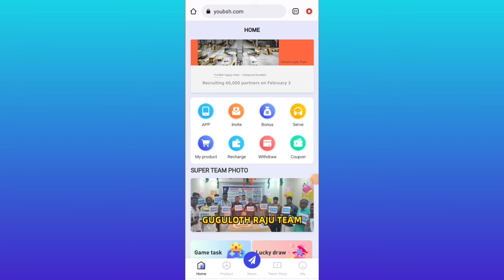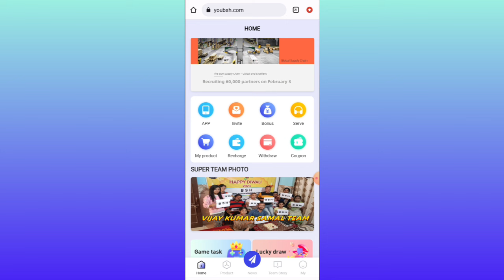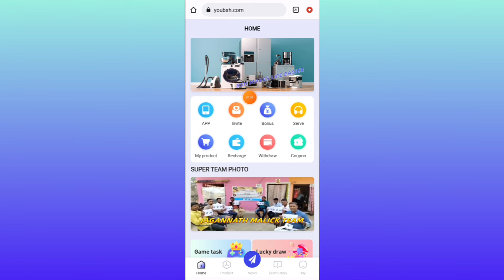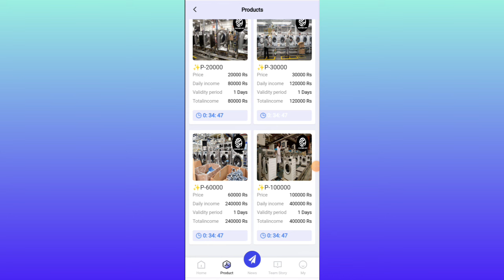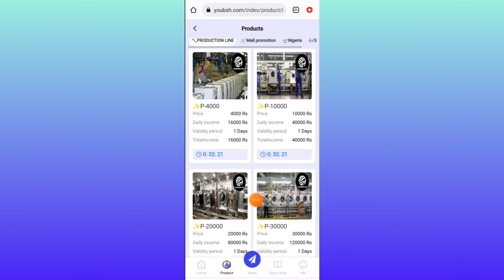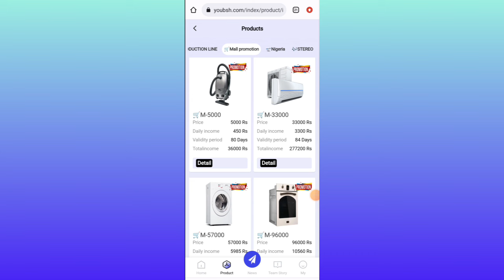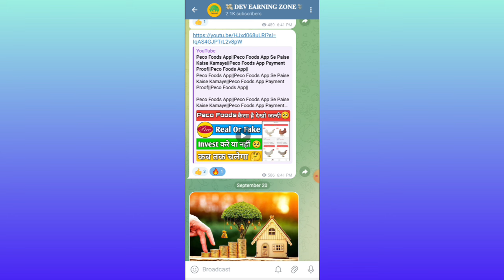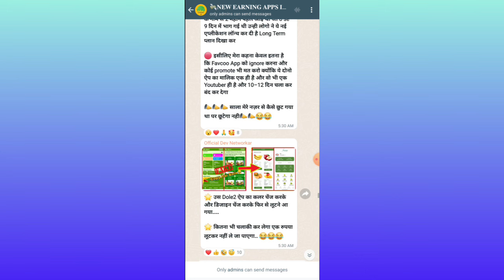Bsh earning app withdrawal problem | bsh partner earning app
● 𝗔𝗽𝗽 𝗹𝗶𝗻𝗸 ➪

bsh earning app
bsh partner earning app withdrawal problem
bsh partner new update today
bsh new update today
bsh new update
bsh earning app withdrawal problem
bsh earning app real or fake
bsh app new update today
bsh app se paisa kaise kamaye
bsh app withdrawal problem
bsh withdrawal problem
bsh withdrawal kaise kare
bsh app live withdrawal
bsh app use kaise kare
bsh app kya hai
bsh app real or fake
bsh app withdrawal proof
bsh app kab tak chalega
bsh app se paise kaise kamaye
bsh app payment proof
bsh app me withdrawal kaise karen
bsh app new update
bsh app me invest kare ya nahi
bsh new earning app
bsh app live recharge
bsh app link
bsh app latest news
bsh app latest update
Quaries :-
BSH EARNING APP PROBLEM SOLUTION
BSH APP RISK ACCOUNT SOLUTION
Olem App Membership Buy or Not
HOW TO SOLVE RISK ACCOUNT IN BSH APP
BSH EARNING APP RISK ACCOUNT PROBLEM
BSH APP WITHDRAWAL PROBLEM soLUTION
BSH EARNING APP
BSH WITHDRAWAL BANK PROCESSING PROBLEM
BSH APP WITHDRAWAL SUCCESS BUT BANK PROBLEM
BANK ME PAISA NAHIN AAYA KYA KARE
OAM FUTURE WITHDRAWAL PROBLEM
OAM FUTURE WITHDRAWAL BANK PROCESSING PROBLEM SOLUTION
BSH EARNING APP
BSH WITHDRAWAL PROBLEM
BSH BANK PROCESSING PROBLEM
BSH NEW PLAN UPDATE
BSH BANK ACCOUNT PROBLEM
BSH EARNING APP
BSH WITHDRAWAL PROBLEM
BSH APP WITHDRAWAL BANK ME KAISE LE
BSH WITHDRAW KAISE KARE
BSH PAYMENT PROOF
BSH PAYMENT PROBLEM
BSH SE PAISA KAISE NIKALE
BSH APP SE PAISE KAISE BANAYE
BSH APP EARNING TRICK
BSH ME INVEST KAREN YA NAHIN
HOW TO EARN MONEY IN BSH APP
EARNING IN BSH APP
BSH EARNING TRICK